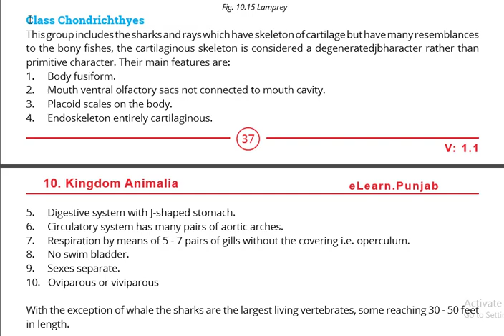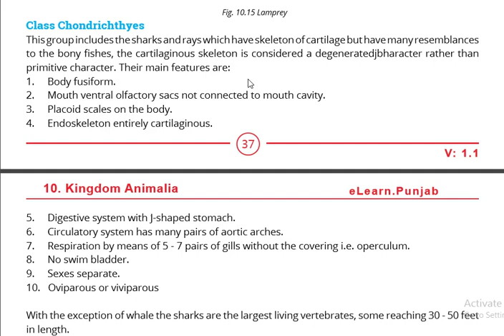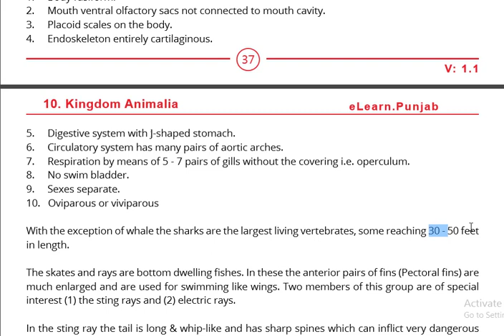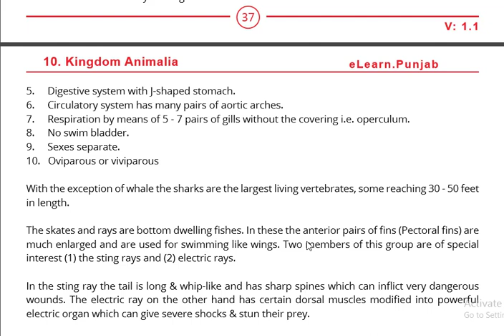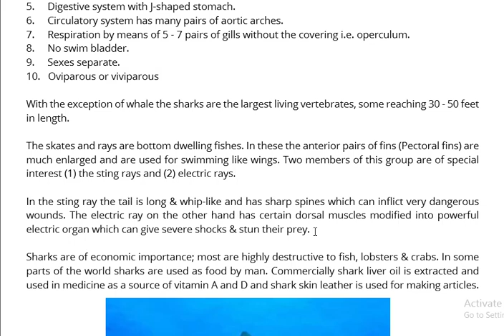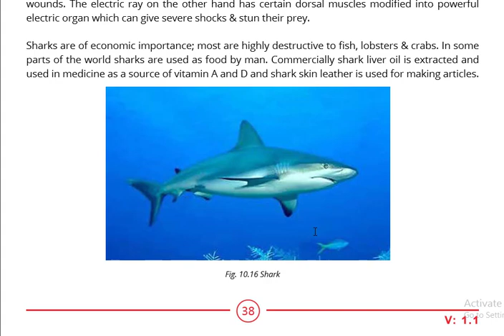Class Chondrichthyes FSC 1st Year || Class Chondrichthyes Biology 1st Year in Urdu/Hindi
In this lecture, we will explain Class Chondrichthyes in detail.
Chondrichthyes are a class of jawed fishes having a cartilaginous skeleton. The class includes a diverse group of fishes including sharks, rays, skates, and chimaeras. They are mostly marine fishes.
The other group of fishes is bony fishes, which are included in the class Osteichthyes.
They are mostly marine fishes.
They contain a pair of jaws. Their jaws are very powerful.
Whale sharks are the second-largest vertebrate and the largest fish. Some whale sharks measure up to 15 m in length.
The mouth is present ventrally.
They contain a cartilaginous endoskeleton, the deposits of calcium salts provide strength to them.
The notochord is present throughout life.
Most of them contain a heterocercal tail. The tail has two lobes, the upper lobe is elongated and vertebrae extends into it and a shorter lower lobe, giving rise to the distinct heterocercal tail.
The skin is covered by minute tooth-like structures called placoid scales.
Their teeth are modified placoid scales and are not attached to jawbones. They are embedded in the tissue. Old teeth fall and are continuously replaced by the new teeth formed behind them.
They contain 5-7 pairs of gills. Gaseous exchange occurs through the water current that passes over the gills.
They lack air bladders so they swim actively to avoid sinking.
They are poikilotherms or cold-blooded animals and lack the capacity to regulate their internal body temperature.
They are predatory fishes, they feed on other fishes, crustaceans and molluscs. They filter food particles like planktons from the water current that passes through the mouth, pharynx and gills.
The heart is two-chambered, contains one auricle and one ventricle.
They contain a brain and a spinal cord, which is protected by vertebrae.
Sense organs are well developed. They have the ability to detect their prey electrically. Sharks contain electroreceptors on their head, which can sense the electric current generated by the movement of their prey. It also helps them in navigation.
It also has sensory cells in the lateral line organ, which detect all the kinds of vibration, motion, water pressure surrounding them.
Some of them possess electric organs or poison stings, which are used for defence as well as predation.
The digestive system comprises a mouth, pharynx, stomach, intestine (straight) and cloaca present on the ventral side. Cloaca has a dual function in females and also acts as a reproductive organ apart from excretion.
Male and females are separate and have internal fertilization. Skates and some sharks are oviparous, most of the sharks are ovoviviparous and a few are viviparous.
Adult males bear claspers on their pelvic fins. These are used to transfer sperms to the cloaca of a female.
Chondrichthyes Examples
Some of the prominent examples of cartilaginous fishes are:

Sharks

Scoliodon (Dogfish)
Rhincodon (Whale shark)
Carcharodon charcharias (The great white shark)
Rays

Trygon (Stingray)
Torpedo (Electric ray)
Narcine bancroftii (Lesser electric ray)
Manta (Manta ray)
Skates

Leucoraja erinacea (Little skate)
Cruriraja andamanica (Andaman leg skate)
Gurgesiella (Small deepwater skate)
Sawfishes

Pristis clavata (Dwarf sawfish)
Anoxypristis cuspidata (Narrow sawfish)
Chimaeras

Hydrolagus alphus (Whitespot ghost shark)
Callorhinchus milii (Australian ghost shark)
Chimaera argiloba (Whitefin chimaera)
If you have any problem with the topic then comment to us below.